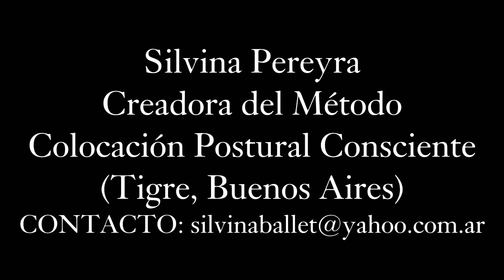Qué es la Colocación Postural Consciente? por Silvina Pereyra (Video 1 de 8)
Qué es la Colocación Postural Consciente? por Silvina Pereyra

En principio es un trabajo de desarmar lo armado. Se trata básicamente de elongar, no a través de la fuerza si no a través de la energía, cuando se trabaja con energía se trabaja a través de un peso, un peso para poder estirar una parte o la totalidad de lo que uno quiere estirar pero sin utilizar la fuerza muscular desde ese lugar, ya sea una pierna, un brazo o toda la columna.

Maestra: Silvina Pereyra
Alumnas: Mercedes Speroni, Veronica Nieto, Chela Fernández Belli
Realizadora: Chela Fernández Belli
Mayo 2016. Tigre, Buenos Aires, Argentina